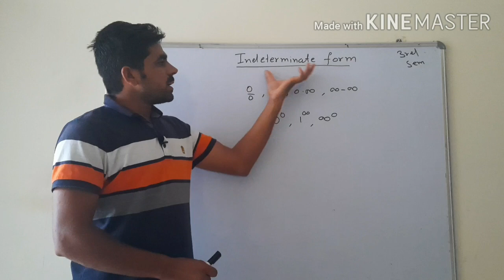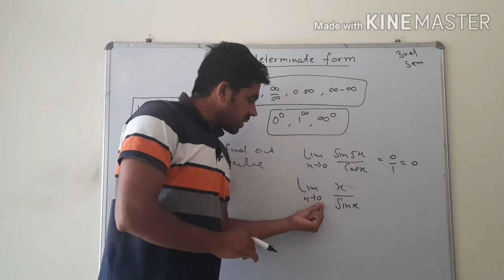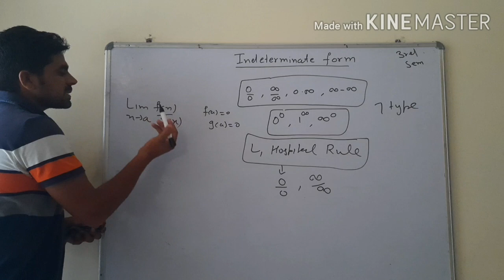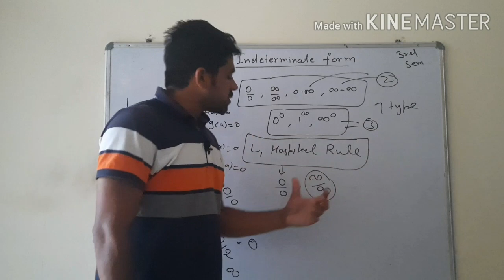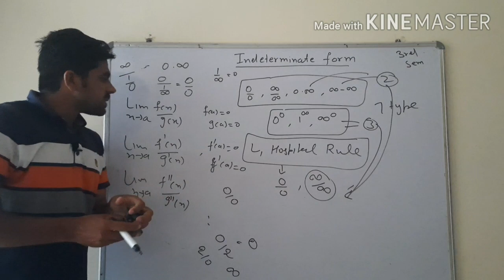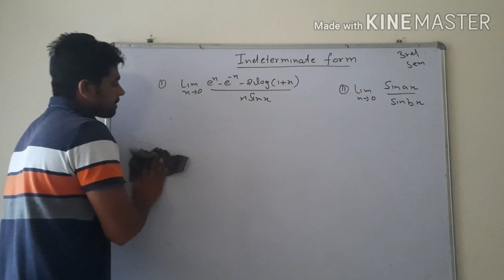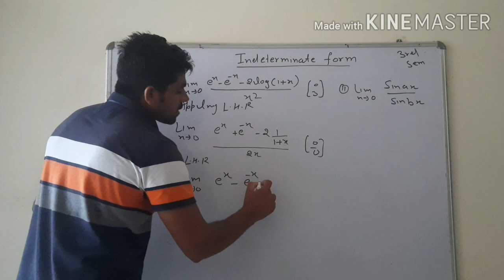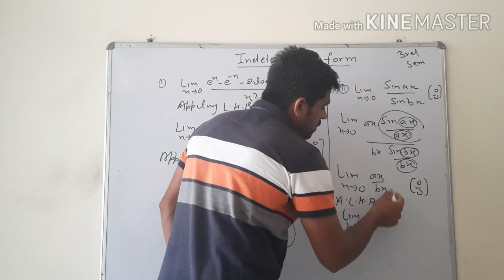Indeterminate Form B.A /B.sc 3rd sem advanced calculus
B.a/B.sc Maths 3rd sem ,L hopital rule, indeterminate form, limit example,b.tech math,m.tech math